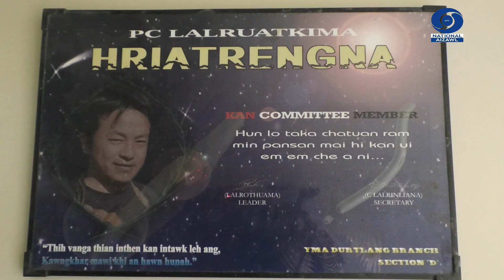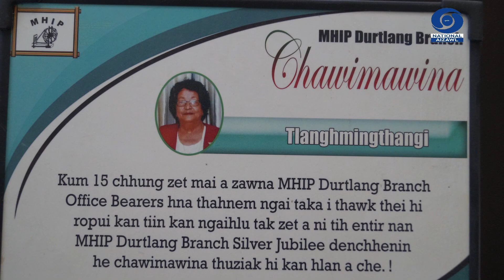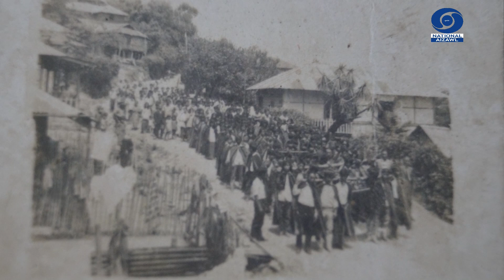Tlanghmingthangi | Durtlang Mualveng kawmna